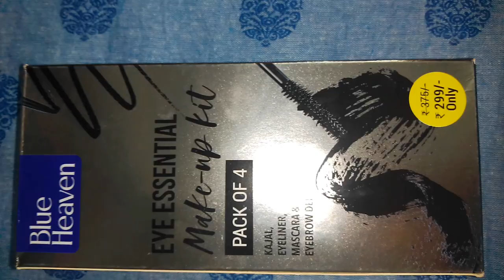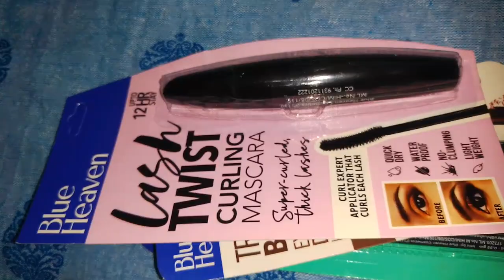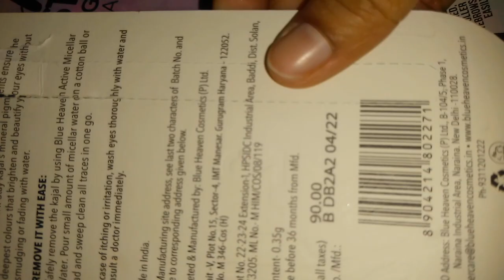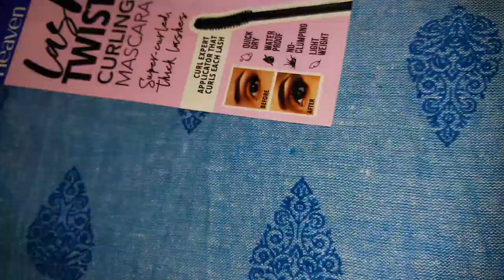Blue heaven eye liner review Bangla/ from Rashi product review